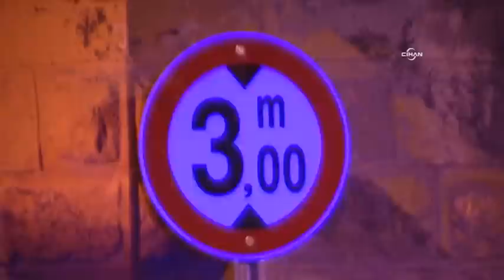Yanlış yola giren yolcu otobüsü köprüde sıkıştı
Ankara’nın Mamak ilçesinde yanlışlıkla girdiği alt geçitte sıkışan yolcu otobüsü, lastiklerinin havasının indirilmesiyle bulunduğu yerden güçlükle çıkarıldı.